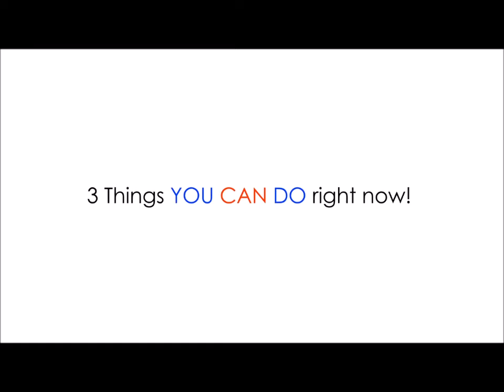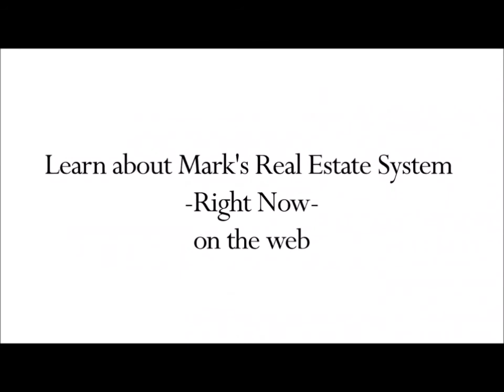58 Head Street, Hamilton | SOLD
Detached House for Sale 58 Head Street in West Hamilton, Ontario- SOLD

Amazing location, 1 minute to Hwy. 403 East & West, walk to Dundurn Fortinos & Shopping, walk to bus, Victoria Park, Locke St., close to McMaster Hospital & University.

Big windows, lots of light, faces south, 1 or 2 car paved parking, private, fenced patio, new kitchen cabinets & counter, open concept living room- dining room- looking into kitchen.

Cozy gas fireplace. Neutral colors, 3 bedrooms, 100 amp breaker panel and more!

 Don't delay!

Here is what is costs to run 58 Head Street- very reasonable!
Water heater
Month Charge
December 28.35
January 28.35
February 28.35

Horizon Utilities
Electricity
Month Charge
September 43.55
October 43.55
November 43.55

Water & Sewer
Month Charge
September 21.31
October 21.31
November 21.31

Union Gas
Month Charge
September 34.31
October 44.04

Property taxes
Year Charge Charge/Month

 Mark Woehrle
 Sales Representative,